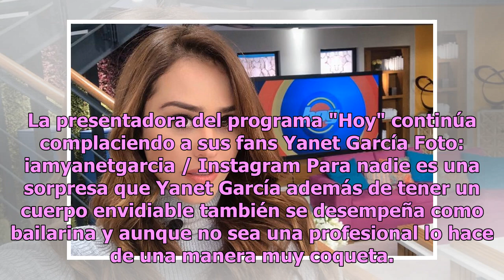El coqueto ‘baile de la colita’ de Yanet García, ‘La Chica Sexy del Clima’, que hacer arder Insta...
El coqueto ‘baile de la colita’ de Yanet García, ‘La Chica Sexy del Clima’, que hacer arder Instagram
La presentadora del programa "Hoy" continúa complaciendo a sus fans Yanet García Foto: iamyanetgarcia / Instagram Para nadie es una sorpresa que Yanet García además de tener un cuerpo envidiable también se desempeña como bailarina y aunque no sea una profesional lo hace de una manera muy coqueta. Re...